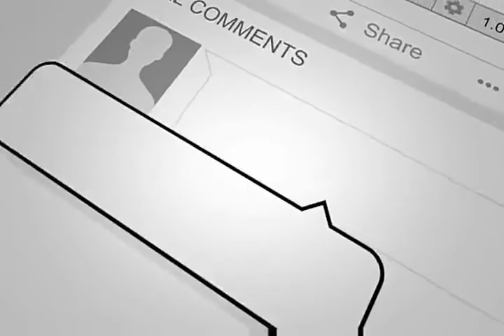Dil ke armaan aansuon me rahe gaye || BJP version || Funny politics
KIND NOTICE!
If you feel the content is illegal or against YouTube community guidelines please message me or drop a comment.
Musavveer Rehaman.
All rights are reserved.
Copyright content.©